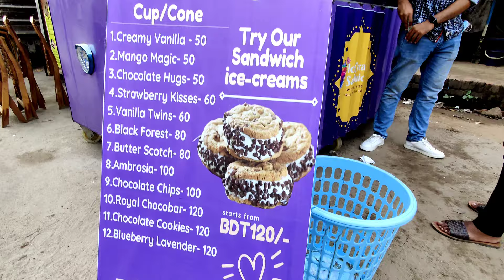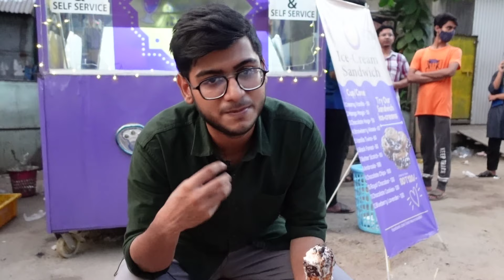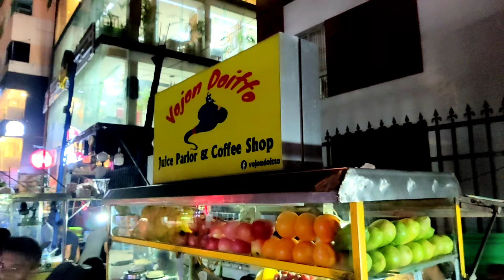Narayanganj Street Food | অন্য রকম কিছু স্ট্রীট ফুড | Mutto & Beef Vuna, Ice-Cream | Realkhadok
.Drone footage collected.
Location : Khanpur Hospital road Jame Mosjid